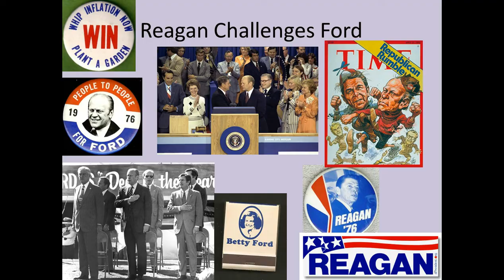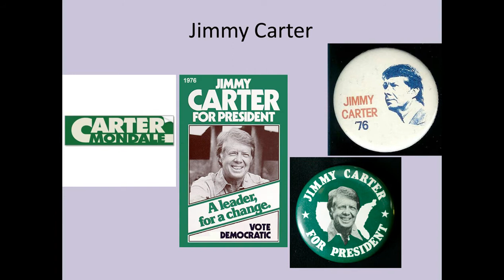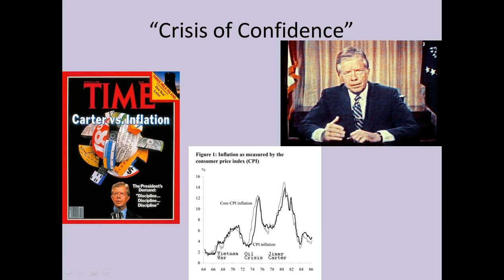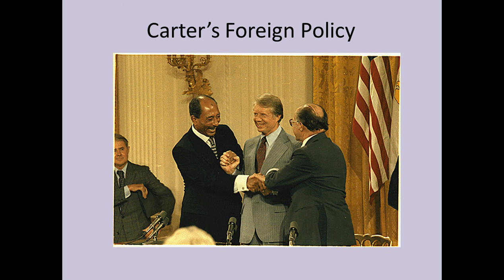3102 President Carter